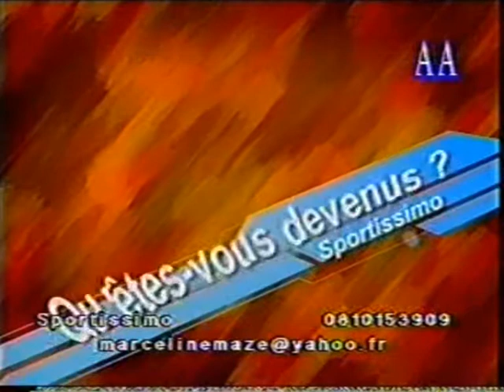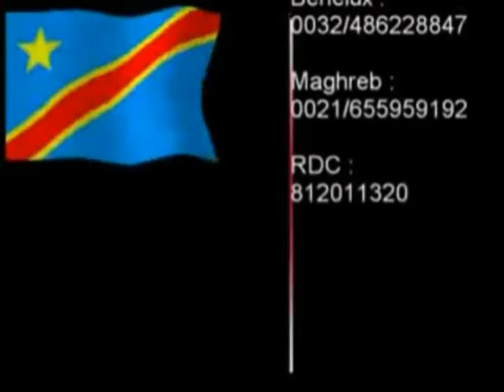Que sont-ils devenus ( Bientôt sur Tupacongo Sport )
Après Mzee Katalay, voici Fataki ancien de V.CLUB de l'ère Celio Barros coéquipier de Wagede, Musumari, Roum, Litimba, Kuzulu